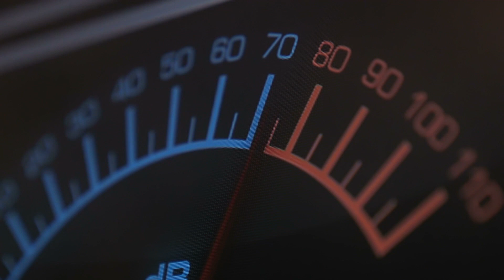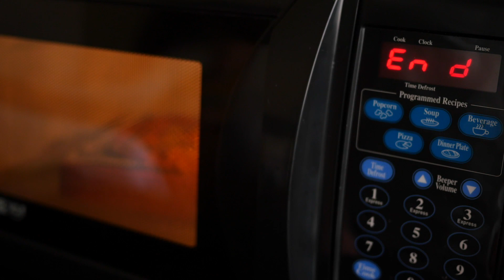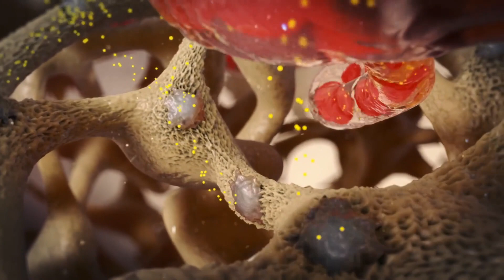Tracking Calories But Scale Not Moving ? | The 6 Factors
THE MODERN PHYSIQUE HUB 🚀
[FREE] THE 1% PHYSIQUE BLUEPRINT 📲

(Free tools & training & optimize your workouts, nutrition, tracking & more)
[FREE] OPTIMIZED TRAINING CHECKLISTS

Power Of Now
Letting Go
Reality Vs. Subjectivity
Neville Goddard Complete Reader
12 Rules For Life
A New Earth
E-myth Revisited
Think & Grow Rich
Outwitting The Devil
Power Vs. Force

Belt I use
Air Jordan Gym Bag I Use
My Earphones

WHATS GOOD YOUTUBE ?! It’s your boy Jon Mango, back with another fitness & nutrition informative video here. In today's extremely important video, I cover the exact specific factors that are causing you not to see the scale move even though you've been tracking your calories. Remember - calorie tracking and calorie surpluses and deficits are absolutes - they do NOT bend. They do not falter. Only we do. This will help you realize how and where.

Thanks again! Coach Jonny